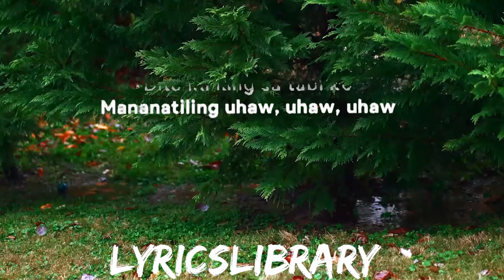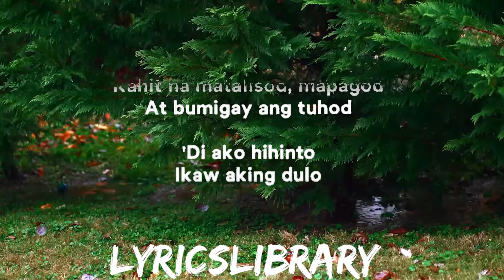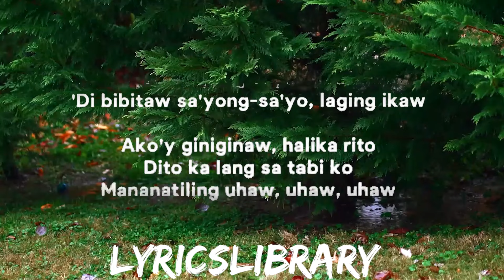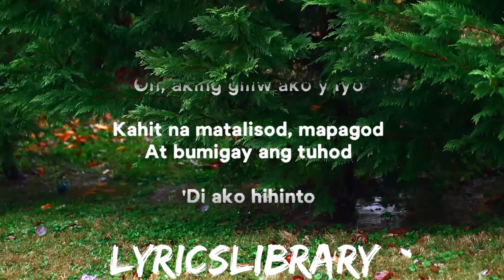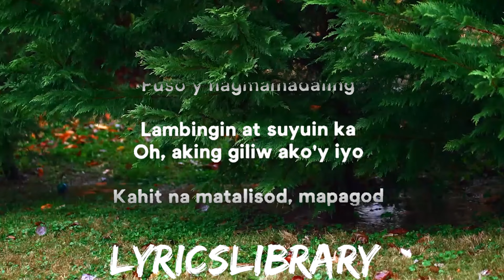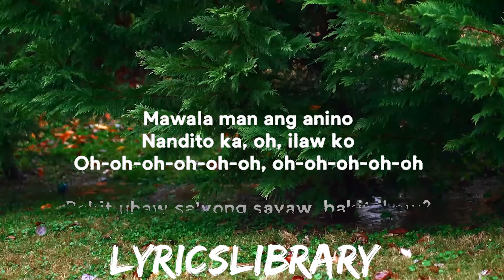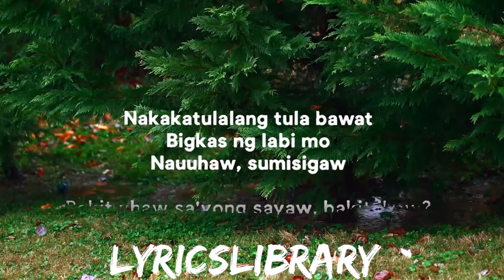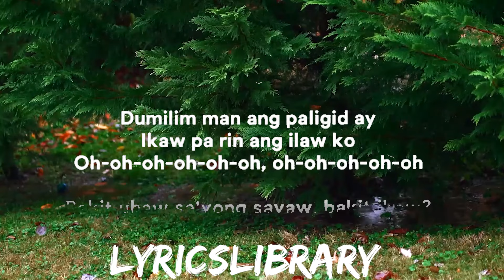Dilaw - Uhaw (Tayong Lahat) (Lyrics) | 25mins of Best Vibe Music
» Support Dilaw:

» Lyrics:
[Verse 1]
Sabik nang mahalikan

[Pre-Chorus]
Oh-oh-oh-oh-oh-oh, oh-oh-oh-oh-oh

[Verse 2]
Hindi na mapakali
Puso'y nagmamadaling

[Pre-Chorus]
Oh-oh-oh-oh-oh-oh, oh-oh-oh-oh-oh

[Instrumental Break]

[Bridge]
Nauuhaw, naliligaw
Nanliligaw, humihiyaw
Nauuhaw, sumisigaw